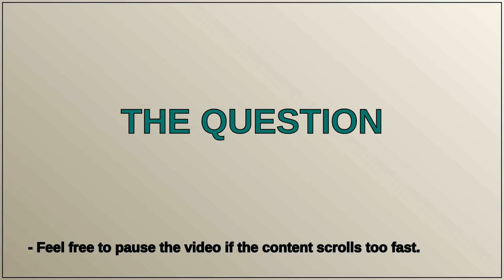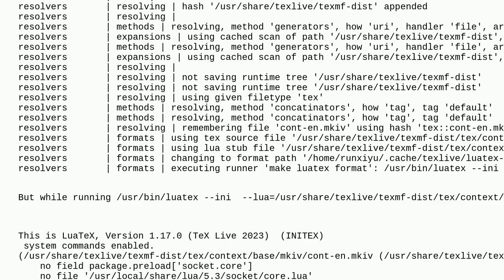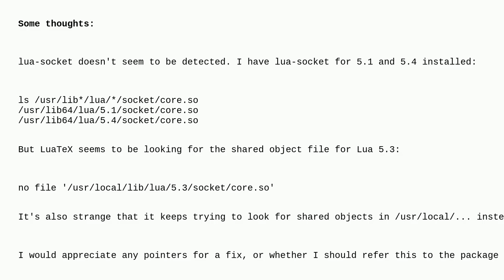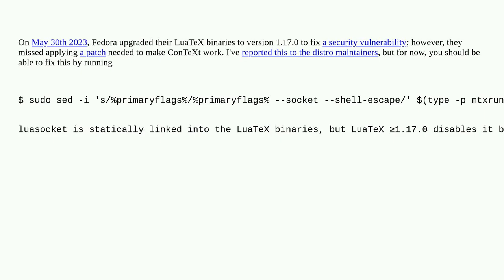Tex: Lua socket errors when trying to compile basic ConTeXt documents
Lua socket errors when trying to compile basic ConTeXt documents

A special thanks goes out to the community

  context format-files linuxfedora texlive